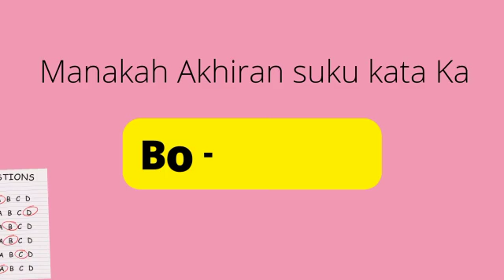Membaca Mudah || Membaca Suku Kata || Belajar Mengenal Akhiran Suku Kata "Ka" || Jago Baca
iSMART @Batujajar

Jago Baca

Belajar membaca untuk anak usia dini sangatlah penting. Ayo buruan bergabung bersama "iSMART Jago Baca" untuk PG/TK dan SD

Keuntungan bergabung :
Belajar offline di iSMART.
2 kali pertemuan /minggu.
Durasi 1 kali pertemuan selama 60 menit .
Panduan level (fun/smart level).

DAFTARKAN SEKARANG JUGA YA! DAN DAPATKAN PROMO MENARIKNYA.

Untuk Info Belajar :
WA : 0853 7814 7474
Chanel YouTube : Bimbel iSMART @Batujajar ChannelTV